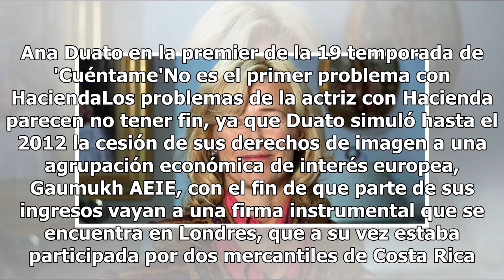Hacienda reclama 1,1 millones de euros a Ana Duato